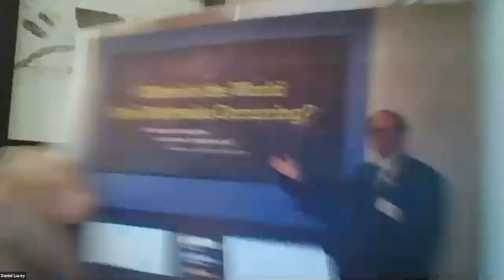What Must Be Done to Prepare for the Next Pandemic? (Part 2)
What Must the World Learn to Prevent Future Pandemics? A webinar featuring Laurie Garrett and Daniel Lucey, moderated by Joseph Masci.